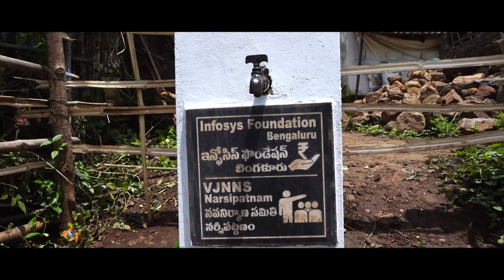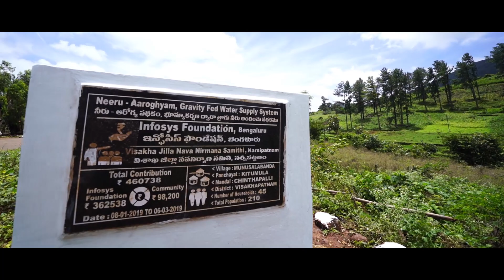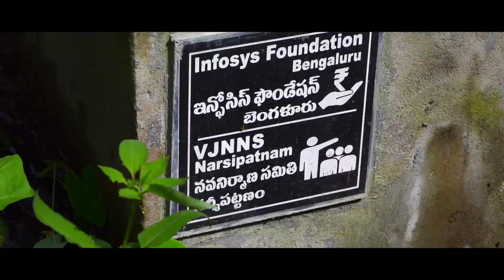Infosys Foundation – Bringing abundance. Giving hope.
Infosys Foundation collaborated with Vikash Jilla Nava Nirmana Samithi to provide water to the villages near Narsipatnam, Andhra Pradesh. Under this, the Foundation supported the building of the Gravity Fed Water Supply System to tap water from natural springs and bring it to the villages and, thus, transform the lives of the villagers.